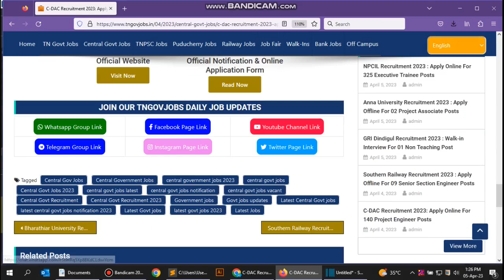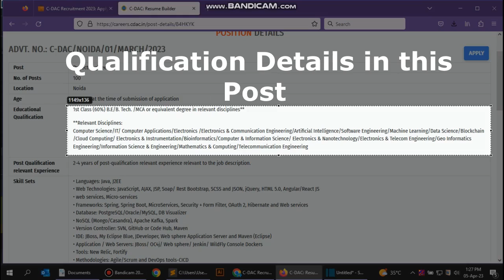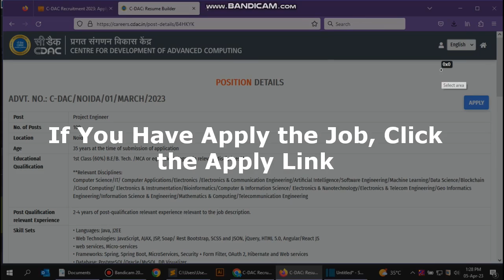C-DAC Recruitment 2023: Apply Online For 140 Project Engineer Posts